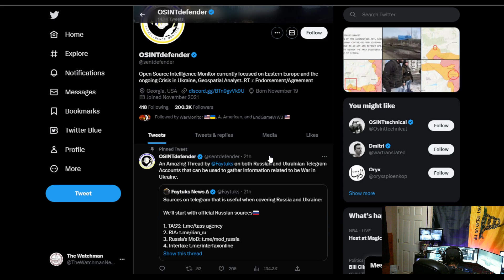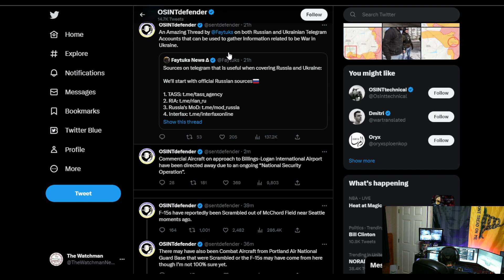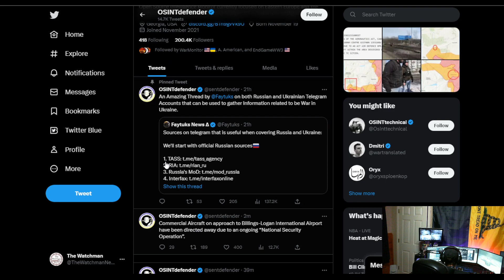The Watchman News - Yet Again F-15's Scrambled For "National Security Operation" Over Montana